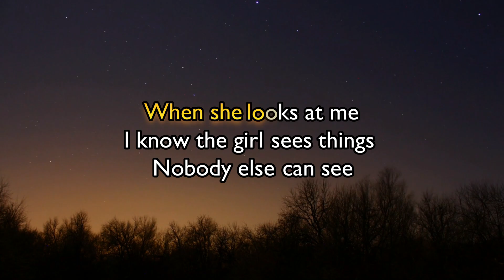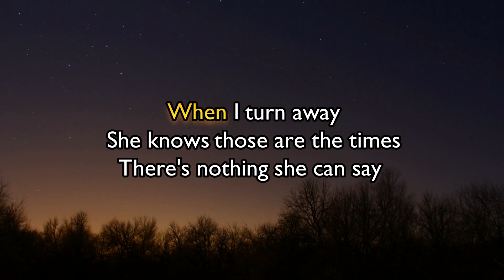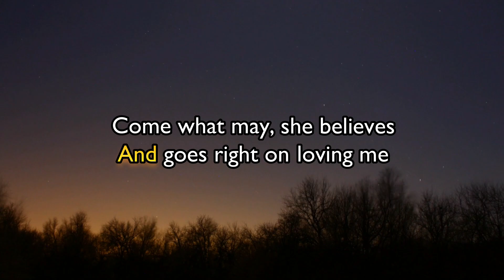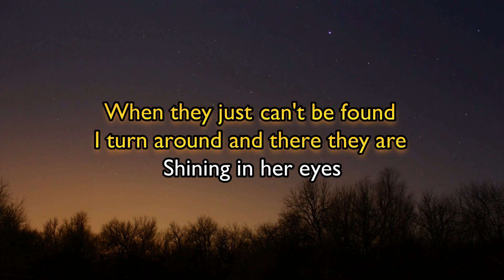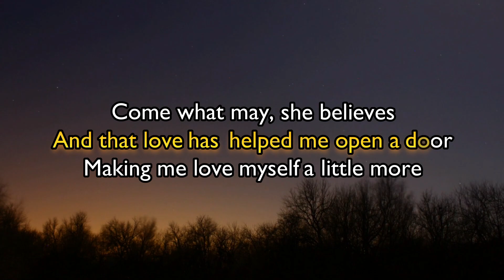Come What May - Air Supply (KARAOKE) Low Key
[Verse 1]
When she looks at me
I know the girl sees things
Nobody else can see
All of the secret fears inside
And all the craziness I hide
She looks into my soul
And reads me like nobody can

[Pre-Chorus]
And she doesn't judge the man
She just takes me as I am

[Chorus]
Come what may, she believes
And that faith is something
I've never known before
Come what may, she loves me
And that love has helped me open a door
Making me love myself a little more

[Verse 2]
When I turn away
She knows those are the times
There's nothing she can say
Nothing that anyone can do
And so she lets me live it through
And when I'm in my darkest hour of uncertainty

[Pre-Chorus]
She just simply lets me be
And goes right on loving me

[Chorus]
Making me love myself a little more, oh, oh, oh

[Bridge]
And when it seems my dreams
Have all slipped through my fingers
When they just can't be found
I turn around and there they are
Shining in her eyes (Shining in her eyes)

0:00 - Channel Intro
0:06 - Start of karaoke